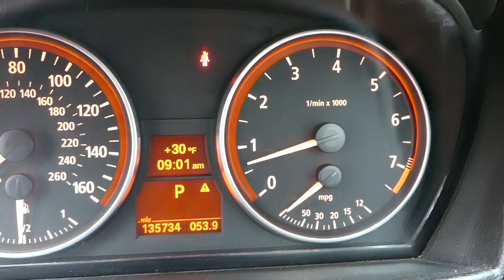MIRROR SWITCH REPLACEMENT REMOVAL LINCOLN MKX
In this video we will show you how to remove or replace the mirror switch on Lincoln MKX. We demonstrated how to remove and replace mirror switch on a 2009 Lincoln MKX but it should cover the whole first generation before the facelift.
This video should be helpful on:
2007 Lincoln MKX Mirror Switch Removal Replacement
2008 Lincoln MKX Mirror Switch Removal Replacement
2009 Lincoln MKX Mirror Switch Removal Replacement
2010 Lincoln MKX Mirror Switch Removal Replacement
2011 Lincoln MKX Mirror Switch Removal Replacement

► Screwdriver Set
► Clip / Panel Removal Tool
► Mirror Switch

•Cameras
Panasonic Lumix FZ300

•Tripod
Polaroid 72-inch

•Microphone
Polaroid Pro Video Condenser

•Light
NEEWER 160 LED CN-160 Dimmable

•Camera
Sony HD Video Recording HDRCX405